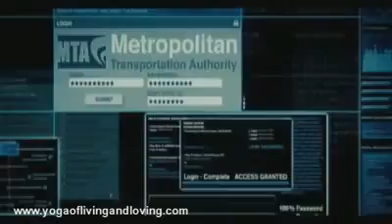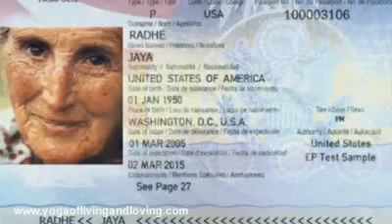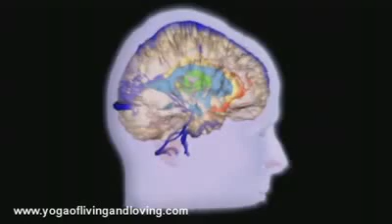Putting Life Into Proper Perspective,, The Vedic View Prt Two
Our world is in great difficulties as we all know. In this video Nemi Swami frrom The hare Krishna Movement "The Gaudiya Vedanta Samiti" explaines why so many things have gone wrong and how to remedy the situation taking inspiration from the ancient Vedic texts of India

THURSDAY SPIRITUAL MEETINGS
 with vaishnava monk Devarsi

Weekly meditation / philosophical meetings held every Thursday 7.15 pm
at No 15 Manor Avenue Grimsby.
Interested persons are invited.

Schedule
Start 7.15
7.15  Mantra meditation.
7.30  How to solve problems spiritually and be blissful
8.00  pm Arti. (offering of light)
8.30  pm Kirtan, Bhajan and prasadam
          (vegetarian snacks)

Directions...If you come from Wellowgate, turn right into Abbey Rd and the next right is Manor Avenue.
If you come from Deansgate, towards Town, Abbey road is on the right, just before Brighowgate. Manor Rd is the first to the left.